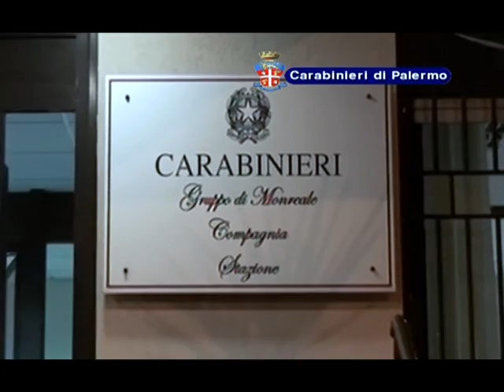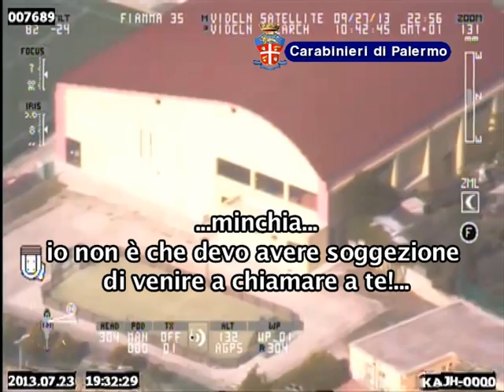VTS 01 1